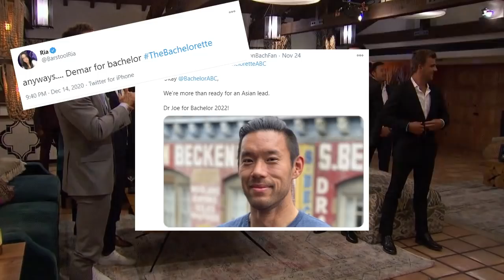Why Tayshia's Season Was GOOD and Clare's BAD - Grading Season 16 of The Bachelorette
The Bachelorette Season 16 is done and with it came highs and lows. Specifically the well loved Tayshia and lesser loved Clare. So why was Tayshia's season good but Clare's bad? Join me for another season review and grading of Tayshia's season of The Bachelorette... and why it was good vs. why Clare's was bad.